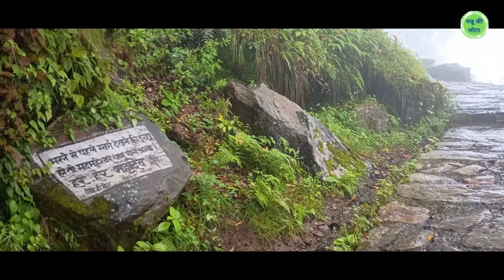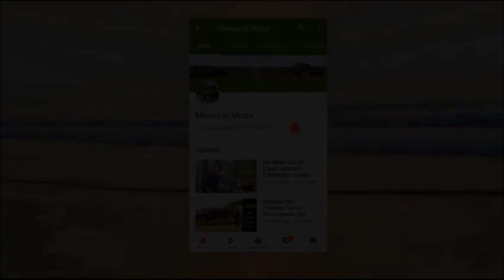आसान नहीं है मदमहेश्वर की चढ़ाई | Madmaheshwar Yatra | Panch Kedar Yatra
मदमहेश्वर पहुंचने के लिए गोंडार से लगातार खड़ी चढ़ाई चढ़नी होती है। पैदल मार्ग के किनारे पर लिखी कुछ बातें ना सिर्फ आपको आध्यात्म से जोड़ती हैं, बल्कि आगे बढ़ने की नई ऊर्जा भी देती हैं।

To reach Madmaheshwar, one has to climb a steep hill from Gondar. Some things written on the side of the footpath not only connect you with spirituality but also give you new energy to move forward.

thanks.